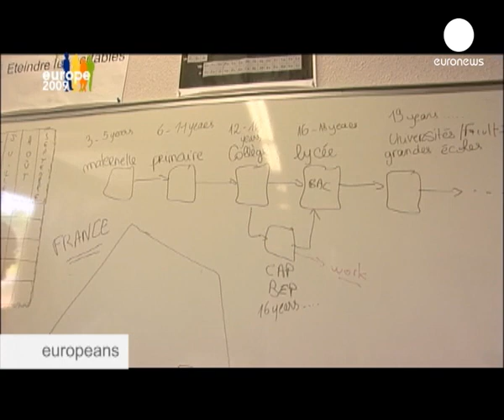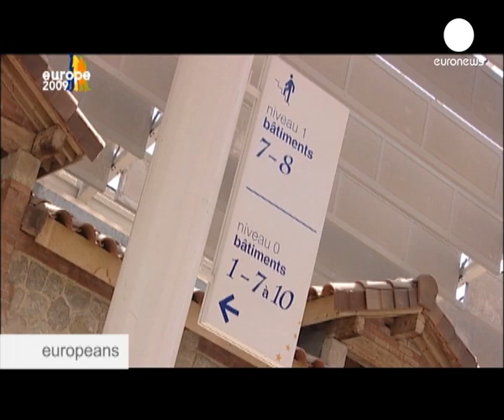Young dropouts' second chance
Young European dropouts are paying a high price for school failures with the economy in recession. Many feel pushed aside by education systems, and for more and more young people, untrained means unemployed. Offered a second chance, those who can are taking it.